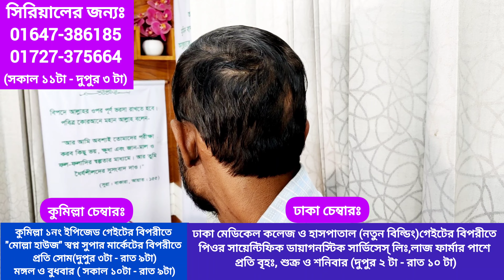টাকের চিকিৎসা || এলোপেসিয়া || Alopecia || হঠাৎ টাকের সমাধান || Tak || Dr.Rayhan uddin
মেডিসিন, চর্ম ও যৌন রোগে অভিজ্ঞ চিকিৎসক।

👇সিরিয়ালের জন্যঃ👇
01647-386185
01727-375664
(সকাল ১১টা- দুপুর ৩ টা)

👉বিঃদ্রঃ সিরিয়ালের নাম্বারটি ডাক্তারের সহকারী রিসিভ করে থাকেন। তাই অযথা কল করে বিরক্ত না করার জন্য অনুরোধ রইলো। শুধুমাত্র সিরিয়ালের জন্য কল করবেন।অনলাইনে রোগী দেখা হয় না। শুধুমাত্র সরাসরি চেম্বারে রোগী দেখা হয়।ধন্যবাদ।

👉কুমিল্লা চেম্বারঃ
প্রতি সোম(দুপুর ৩টা - রাত ৯টা)
মঙ্গল ও বুধবার ( সকাল ১০টা - রাত ৯টা)

😍😍প্লিজ জয়েন Dr.Rayhan Uddin গ্রুপ, পেজ, ইউটিউব চ্যানেল।

👉👉ডাঃমোঃ রায়হান উদ্দিন প্রতি মাসে ফ্রী চিকিৎসা দিয়ে যাচ্ছেন নিজ গ্রাম ও আশেপাশের গ্রামের মানুষদের। বাংলা টিভির প্রতিবেদনে বিস্তারিত দেখে নিন এই লিংকে👇👇